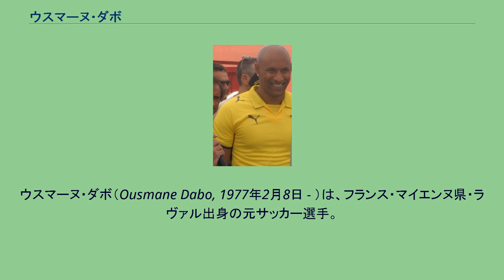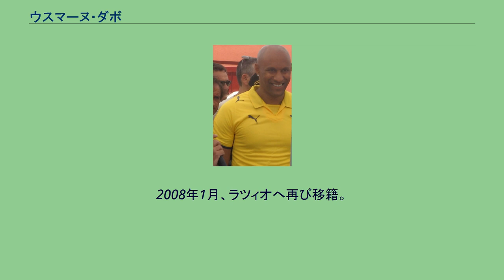ウスマーヌ・ダボ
ウスマーヌ・ダボ（Ousmane Dabo, 1977年2月8日 - ）は、フランス・マイエンヌ県・ラヴァル出身の元サッカー選手。
スタッド・レンヌの下部組織出身。
1998年、スタッド・レンヌからイタリアのインテルへ移籍。
その後、わずか半年でヴィチェンツァ・カルチョへレンタル移籍をし、13試合の出場。
半年後、インテルへ戻ってくるも、その半年後、今度はパルマACへ移籍となった。
パルマでも半年間の在籍で、16試合に出場。
今度はフランスのASモナコにレンタル移籍となった。
モナコで16試合に出場も、その半年後には再びイタリアへ戻り、ヴィチェンツァにレンタル移籍となった。
2001年夏、アタランタBCへ完全移籍。
アタランタでは2年間在籍し、52試合の出場。
2003年夏、SSラツィオへ完全移籍。
この年のFIFAコンフェデレーションズカップ2003にフランス代表として選出され、2003年6月20日の日本代表戦にフル出場した。
ラツィオでは3シーズン在籍し、合計79試合に出場。
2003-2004シーズンのコッパ・イタリア制覇に貢献した。
2006年夏、イングランドのマンチェスター・シティFCへ移籍。
2007年5月、トレーニング場にてチームメイトのジョーイ・バートンに暴行され、目に怪我を負った。
ダボはバートンを告訴し、バートンは逮捕された（バートンはその前年にも暴行事件を起こしている）。
2008年1月、ラツィオへ再び移籍。
2011年にニューイングランド・レボリューションへと移り、同年7月に現役引退を表明した。